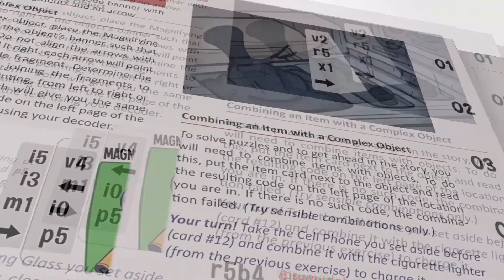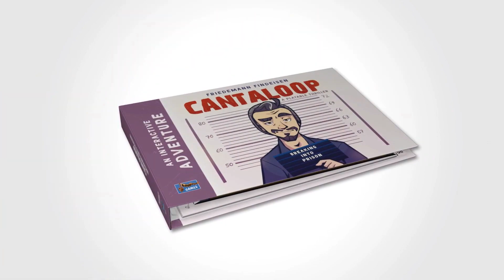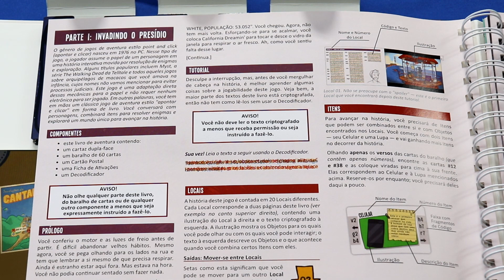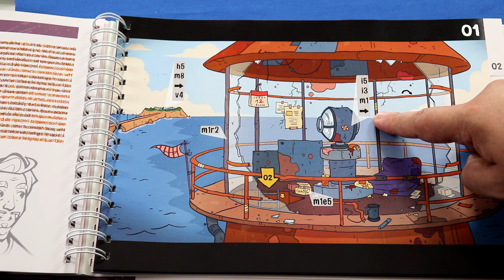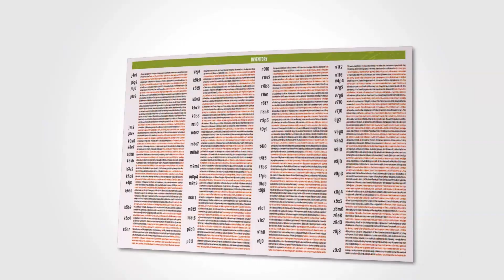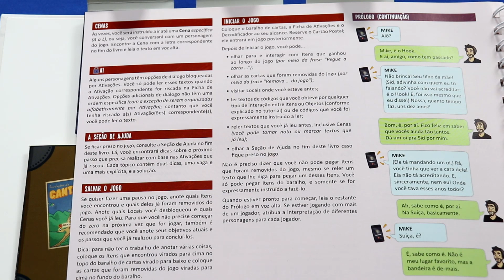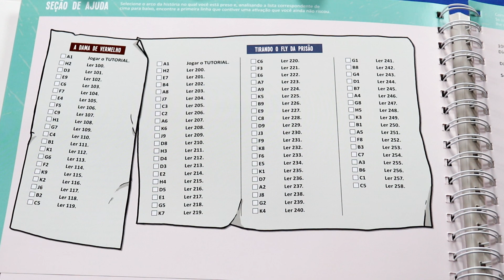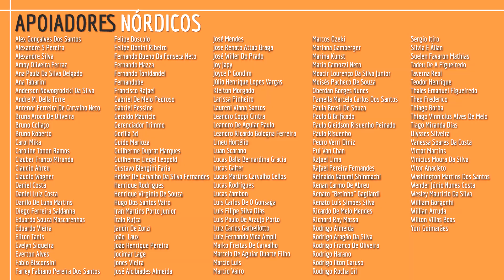Review e Regras Cantaloop: Invadindo o Presídio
Fala Povo! Aprenda a jogar e acompanhe nossa análise do livro jogo Cantaloop lançado pela Galápagos!

Carpenter está de volta à ilha de Cantaloop após fugir por 10 anos. Sua busca por vingança começa com a invasão da prisão local onde precisa encontrar um certo hacker, porém nada é tão simples quanto parece.
Narrativa intrigante e mecânica inovadora trazem uma imersão completa para este enigmático livro-jogo solo ou cooperativo. Campanha facilmente rejogável e compartilhável já que componentes não são destruídos ou marcados (apenas a Ficha de Ativação, facilmente copiável).

Utilize o poder de dedução, explore cenários e interaja com personagens para coletar e combinar itens, utilize o decodificador para descobrir pistas e combine tudo para desvendar todos os segredos da ilha.